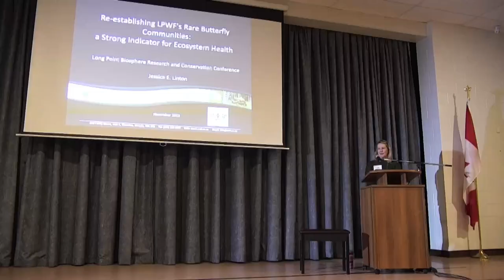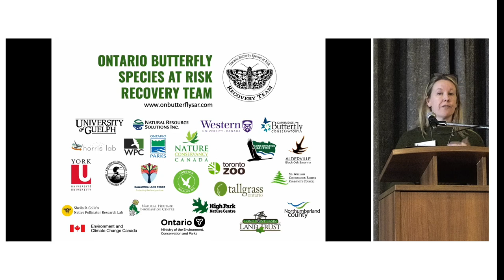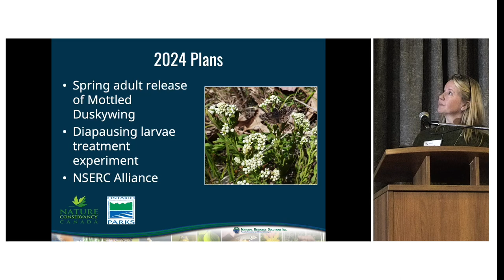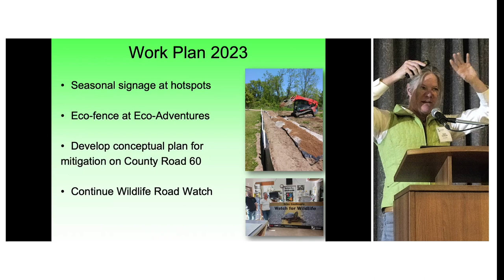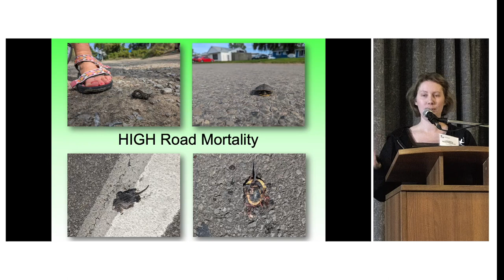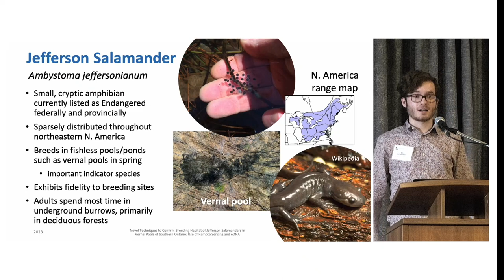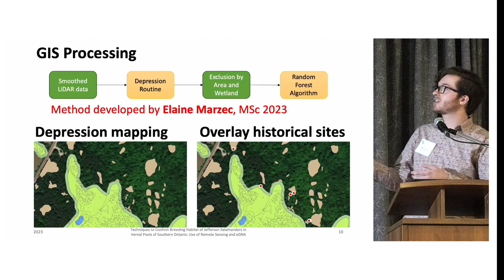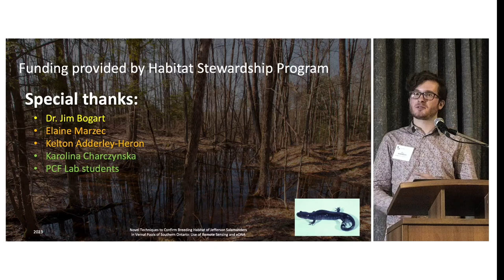Session 3 - 11th Long Point Research & Conservation Conference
In Session 3 of our engaging series, we delve into the crucial role of species conservation and habitat connectivity in maintaining ecosystem health. We're joined by three insightful presentations from experts in the field of environmental conservation and wildlife biology.

First on our agenda is Jessica Linton from Natural Resource Solutions Inc., who will present "Re-establishing Log Point Walsingham Forest Priority Place Rare Butterfly Communities: a Strong Indicator for Ecosystem Health." As a Senior Biologist and an esteemed member of the COSEWIC Arthropod Specialist Subcommittee, Jessica brings her extensive expertise to discuss the importance of butterfly communities in signaling the health of ecosystems. Her work with the Ontario Butterfly Species at Risk Recovery Team underscores the critical efforts needed to preserve these delicate indicators of biodiversity.

Next, we welcome Kari Gunson and Lauren Nightingale from Eco-Kare International, a leading road ecology consulting firm. Their presentation, "Implementing Mitigation to Reduce Road Mortality and Improve Habitat Connectivity for At-Risk Reptiles across the LPWF PP," will shed light on the innovative strategies employed to safeguard reptiles from road-related fatalities. With Kari's 24 years of experience in road ecology across North America and Lauren's technical expertise, this duo is at the forefront of designing and monitoring effective road-wildlife mitigation projects, emphasizing the need for enhanced habitat connectivity.

Concluding our session, Eli Winward, a dedicated student from the Pat-Chow Fraser Lab at McMaster University, will introduce "Novel Techniques to Confirm Breeding Habitat of Jefferson Salamanders in Vernal Pools of Southern Ontario: Use of Remote Sensing and Environmental DNA." Eli's research focuses on amphibian conservation, employing cutting-edge technologies like remote sensing and environmental DNA to pinpoint critical breeding habitats. His commitment to amphibian indicator species and community science offers promising insights into preserving these essential components of our ecosystems.

Join us in Session 3 as we explore the intersection of conservation science and practical solutions to protect at-risk species and their habitats. Discover the innovative approaches our speakers employ to combat environmental challenges, from re-establishing butterfly populations to safeguarding reptiles and amphibians in their natural habitats.